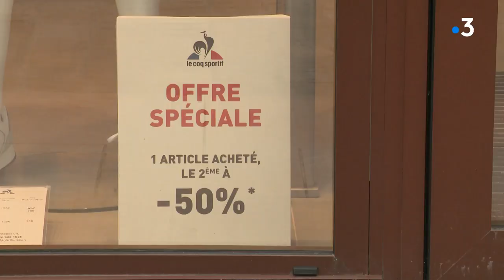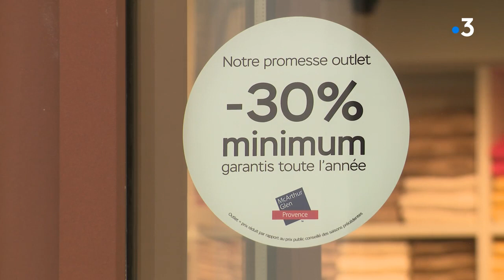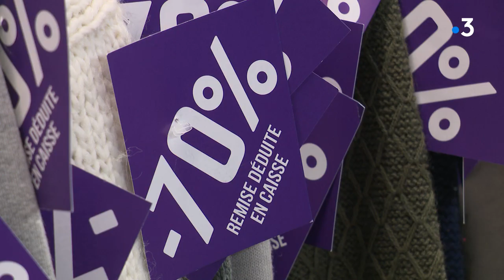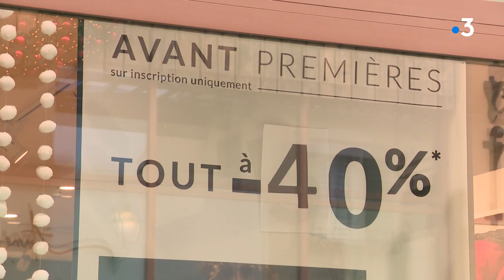Soldes d'hiver en Paca : janvier, le mois des bonnes affaires ?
Les quatre semaines de soldes d'hiver qui ont débuté ce mercredi 8 janvier sont-elles vraiment l'occasion de faire de bonnes affaires. Entre les ventes privées, le Black Friday, le Cyber Monday et autres promotions, il devient difficile de savoir le vrai prix des marchandises.

Intervenants : Fréderique Jacques Retail Manager au Village des Marques, Jamy Belkiri Association Familles de France  et Défense du consommateur.

Un reportage de : GERBI Olivier, POITEVIN Alban,  TERRADE Didier, CABEAU Gilles, BEAUVERGER Philippe